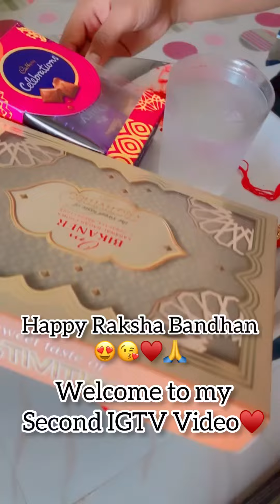Happy Raksha Bandhan 2021🥰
Happy Raksha Bandhan 🥰♥️